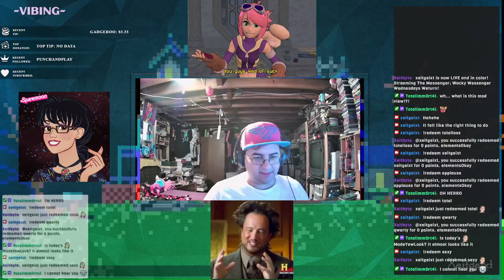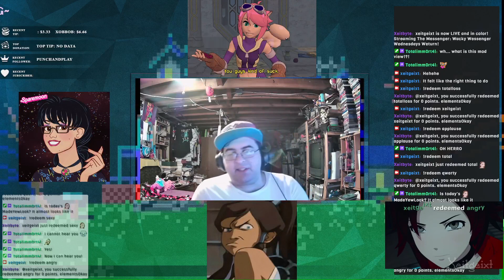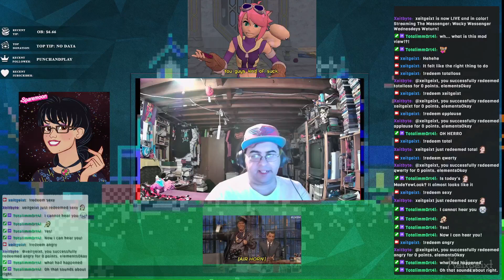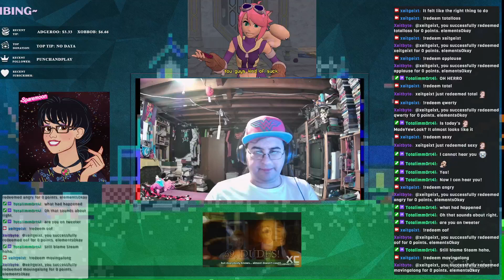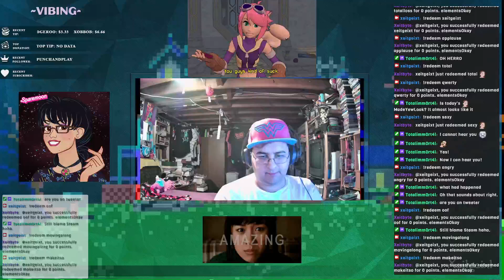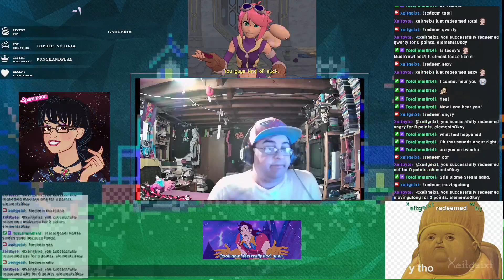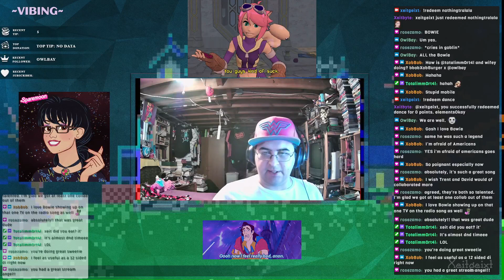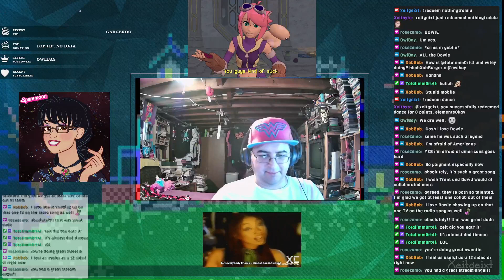Wacky Wessenger Wednesdays Weturn! (Part 5)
Getting closer to the end all the time! Nearly there, nearly there!